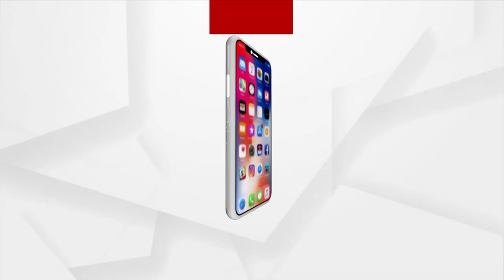ଅମ୍ବିକା ଆଶ୍ରମରେ ଅଭିଷେକ ଉତ୍ସଵ।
ବାଲେଶ୍ୱର ଜିଲ୍ଲା ଖଇରା ବ୍ଲକ ଅଧିନ କୁପାରିରେ ଥିବା ଅମ୍ବିକା ଆଶ୍ରମର ପ୍ରତିଷ୍ଠାତା ଗୁରୁ ଓଁକାର ମୁନି ଉଦାସୀନଙ୍କର ଦେହାନ୍ତ ପରେ ବାବା ଶୁଭେନ୍ଦୁ ମୁନିଙ୍କୁ ମହନ୍ତ ଭାବେ ଅଭିଷିକ୍ତ କରାଯାଇଛି